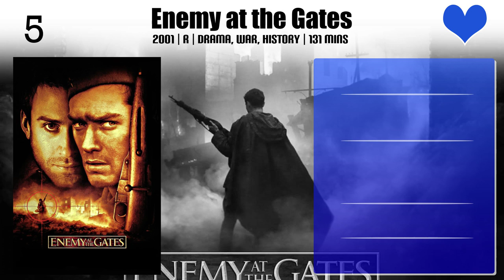Robert Stadlober Top 10 Movies of Robert Stadlober| Best 10 Movies of Robert Stadlober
Top 10 Movies of Robert Stadlober

Find the list of movies by Robert Stadlober you can find more information, movie trailers, posters, reviews, youtube links in below link.

Please Comment down your favorite movie of Robert Stadlober